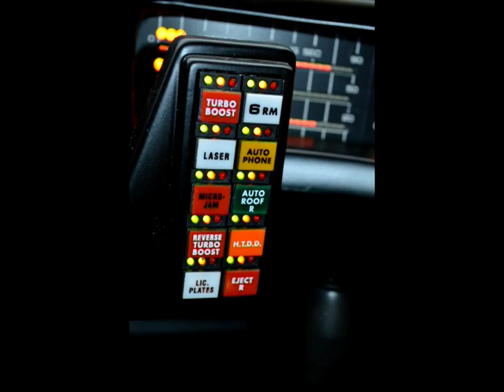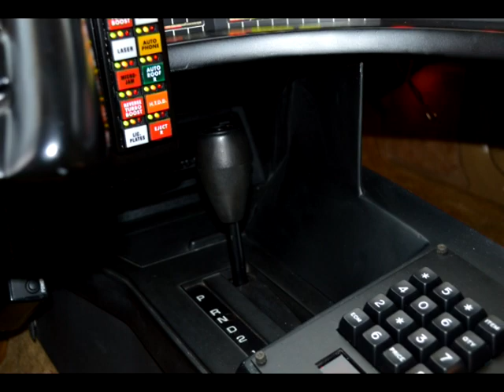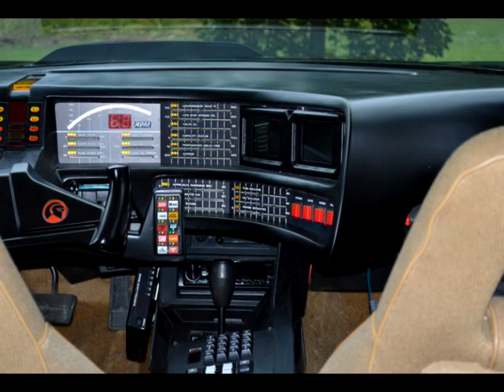Knight Rider 1984 Pontiac Trans Am K.I.T.T. Replica High End Build Photos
Check out a photo gallery of our high end Knight Rider KITT replica we built back in 2015! This car features fiberglass parts cast from original studio molds, a souped up Chevy 350 motor and more!